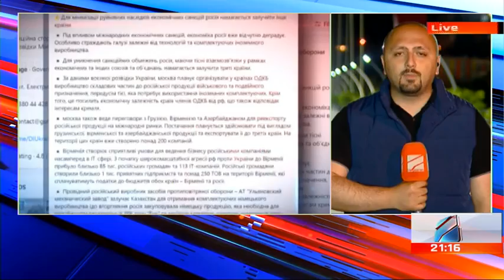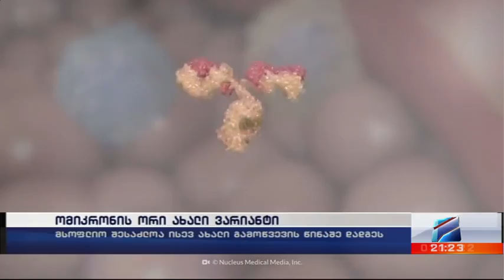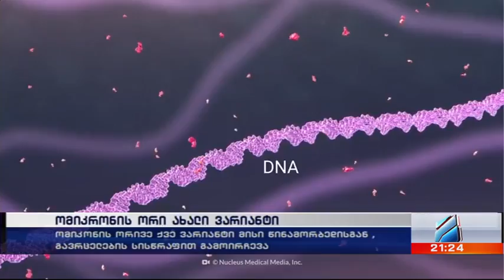კურიერი 21 საათზე-2022.05.01